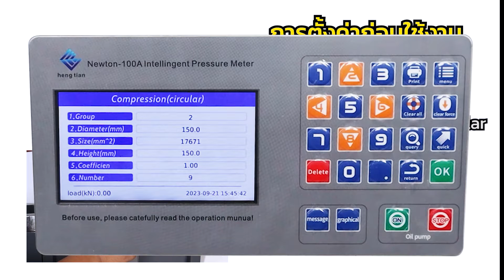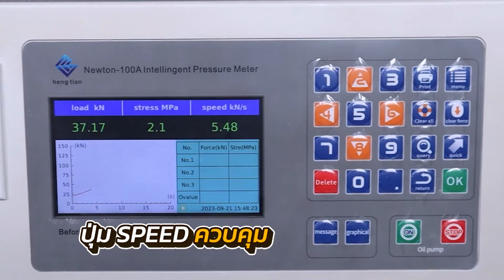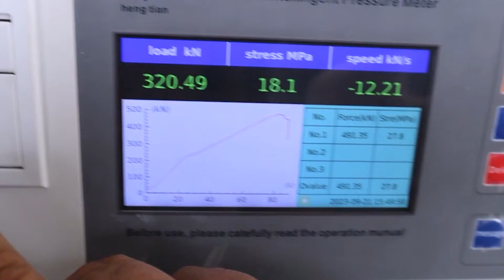สอนใช้งานเครื่องกดคอนกรีต XYE-2000 A Series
✅Video เหมาะกับ:
1. ช่างสำรวจ ช่างโยธา
2. เด็กวิศวะ ที่กำลังเรียนรู้เรื่องอุปกรณ์ทดสอบทางโยธา และงานสำรวจ
🎬Time Stamp🎬
เปิดคลิป 00:00:00 - 00:00:07
การวอร์มเครื่อง 00:00:08
การตั้งค่าก่อนใช้งาน 00:00:32
เริ่มทดสอบ 00:01:07
เช็ครีพอร์ต 00:02:31
ซื้อได้ที่ไหน 00:05:21
รีวิวโดย @CST Instrutments Thailand
ผู้นำด้านเครื่องมือสำรวจ-เครื่องมือทดสอบทางโยธา
บริการครบวงจร ลูกค้าไว้ใจได้ เราไม่ทิ้งกัน💖
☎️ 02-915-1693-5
LINE🆔 : @cstth
⏰เวลาทำการ👇
จ - ศ 08:00 - 17:00น.
เสาร์ 08:00 - 12:00น.